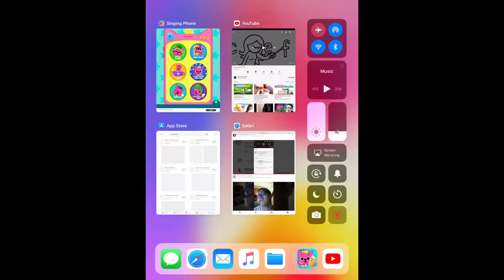Sitty UTTP parody (NIGGA Sequel!!!!!)